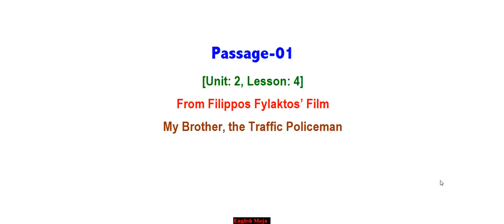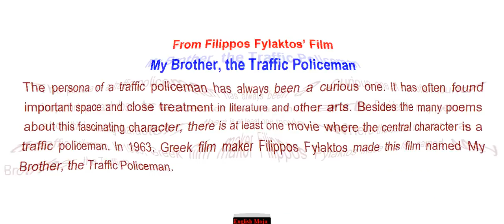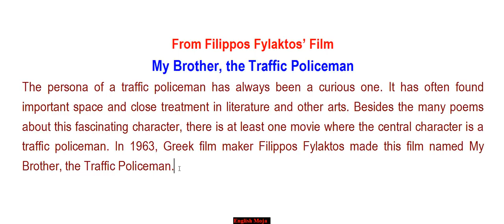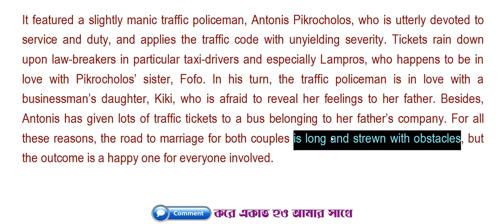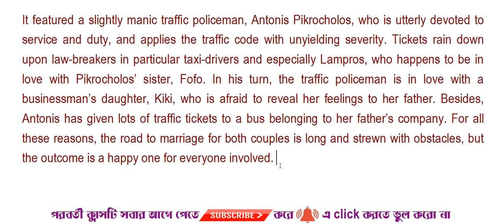My Brother, the Traffic Policeman | Unit-2,Lesson-4 | HSC English 1st Paper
You are frolic welcome to today's lesson.
Top 15 Passages are ready
For for upcoming final Exam
Today: Seen Passage-01
Next 14 Passages are coming